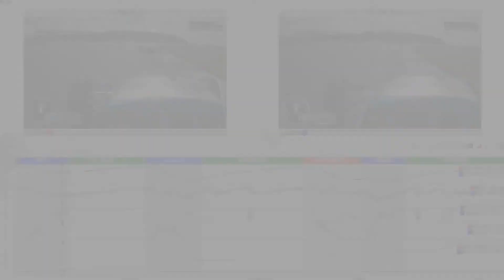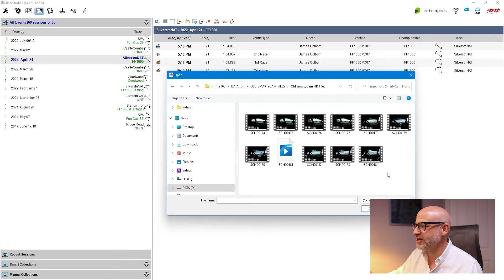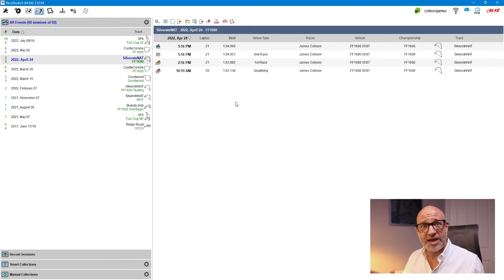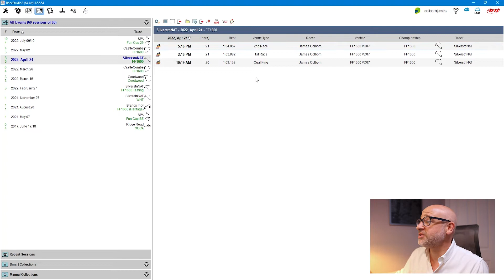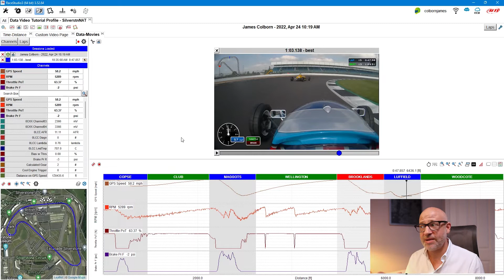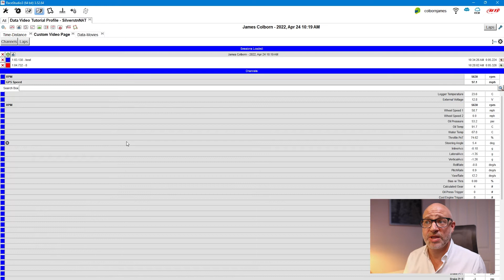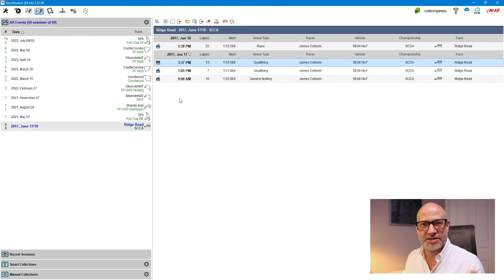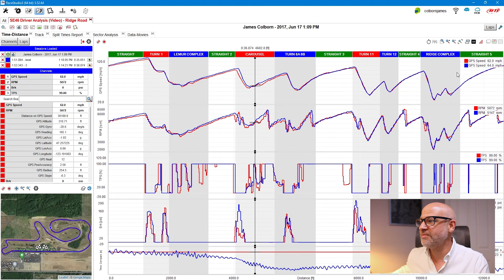Race Studio Analysis 3 - Tutorial 12 - Video & Data Together in RSA3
In this twelth video of the RSA3 tutorial series, we look at combining data files and video files (from a SmartyCam) together for analysis. The core areas of this video is two fold; the first is importing video file into RSA3 and conditioning those files for analysis and the second is setting up your RSA3 profiles for data analysis. There is a final bonus section talking about the little known secret of how much data is actually stored in a SmartyCam file.

0:00 - Introduction
1:03 - SmartyCam Files In The Test Database
2:15 - Importing Your Video Files
3:19 - Recommended Way To Import Files (for RSA3 usage)
5:15 - What To Do If Your Data & Video Files Don't Sync
7:36 - Quick Data & Video Analysis Overview
9:58 - Lap Comparison With Data & Video
12:50 - Custom Profiles With Data & Video
14:44 - BONUS - The 'Secret' With SmartyCam Files
17:49 - Closing Remarks

ABOUT RACE STUDIO ANALYSIS 3
Race Studio Analysis 3 went into full production in early 2022 and every user of Race Studio 3 now has the option to use the software. In this tutorial series we examine how to use the new software and prepare you for the transition from the older Race Studio Analysis 2 to this new and exciting 3rd generation.